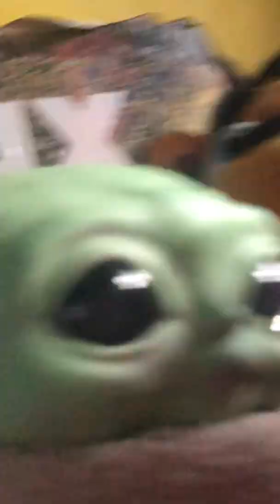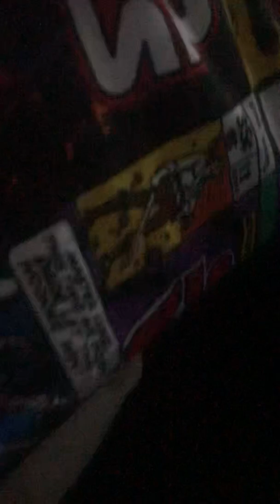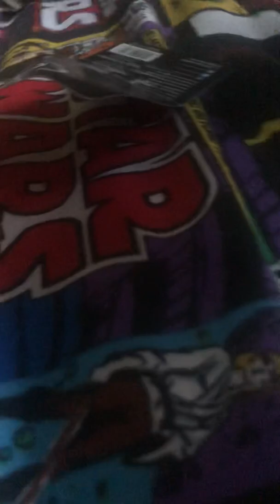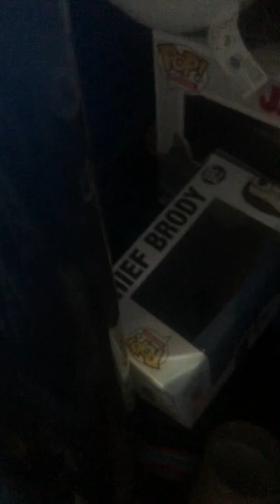￼Caiden hannam the movie / dave gains